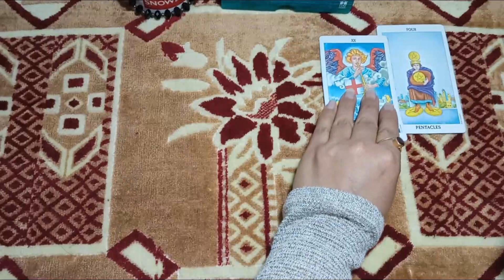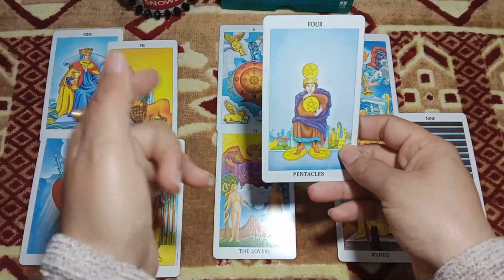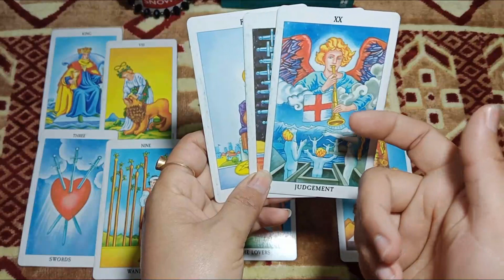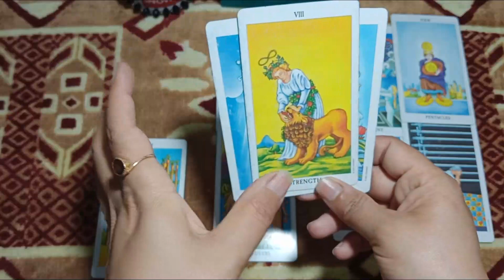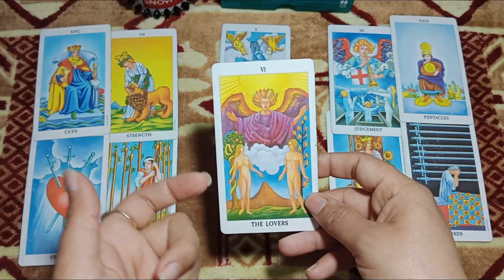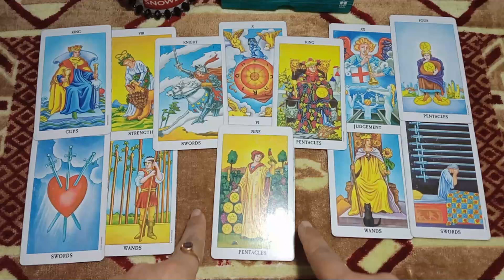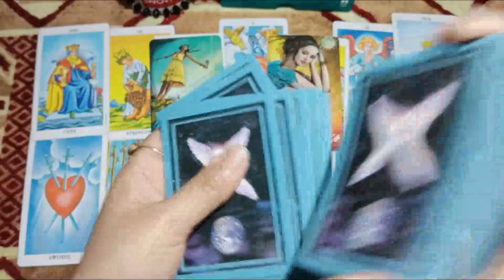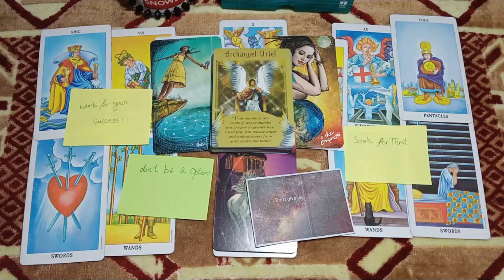Aries they're restless if you block them\they hurt you\online psychic\March 2021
If you want to know about twin flame psychic reading couples counseling therapy online marriage counseling how to get my crush and soul partner reconciliation.  Here is my email below:

                                     ✔️ Listen complete Reading✔️

6.Virgo "tell your family about me" keeping a eye on you\keep checking on you\yes with friends no side girl

Emma